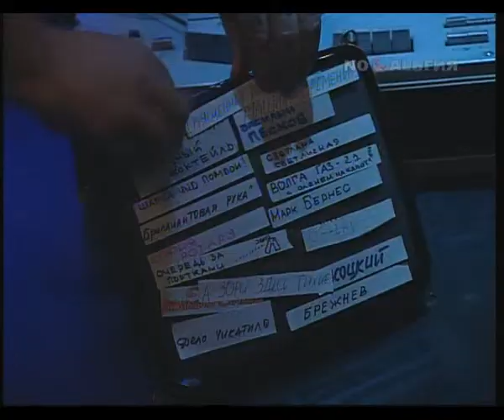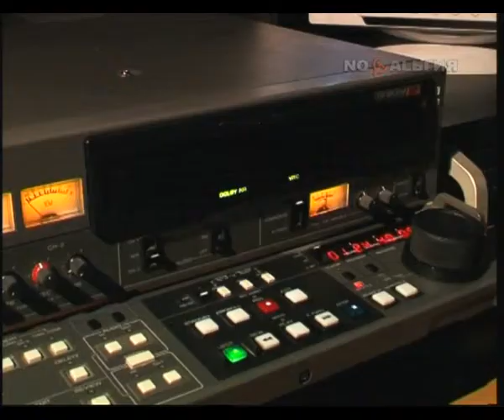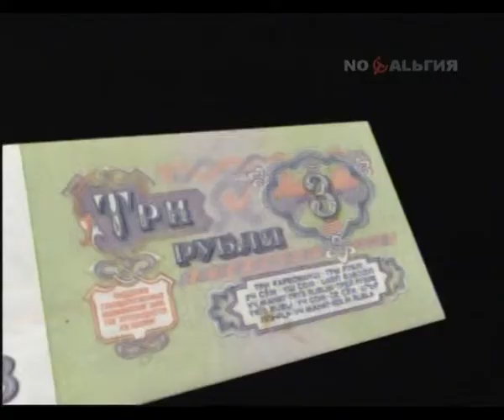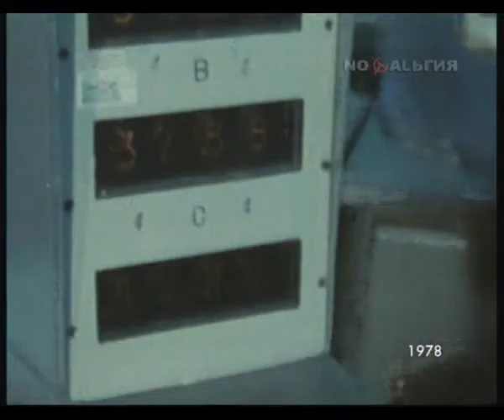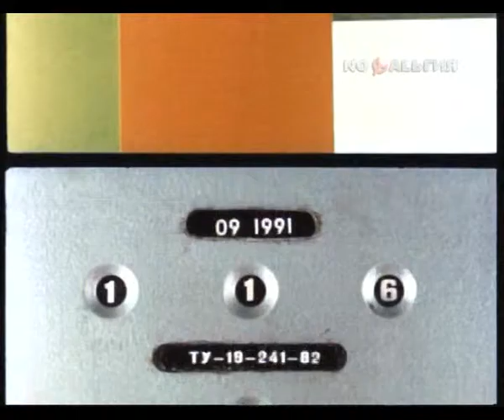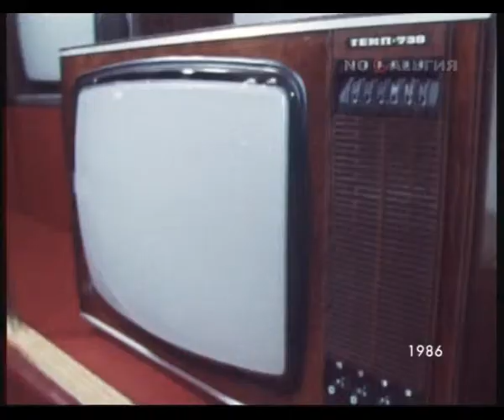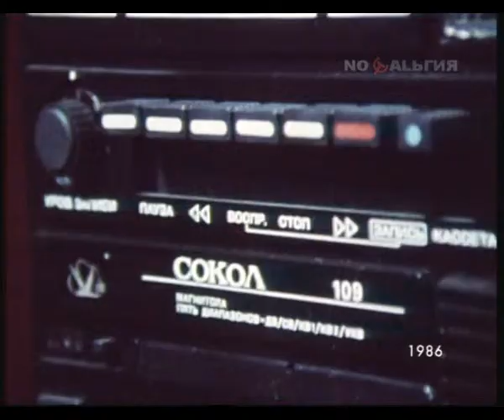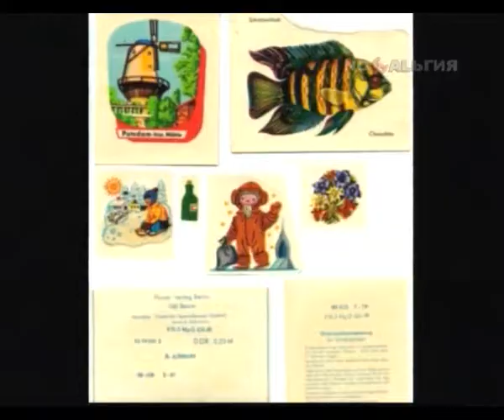Программа "Колба времени", эфир 20 мая 2011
Канал "Ностальгия". Тема выпуска: "Ушедшие в небытие предметы советской эпохи". Ведущий Сергей Кагадеев